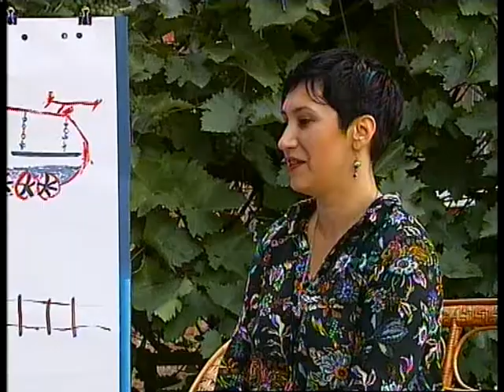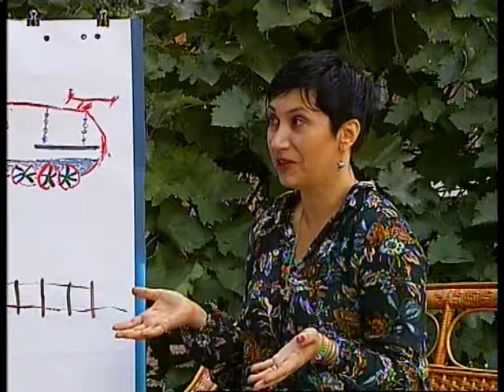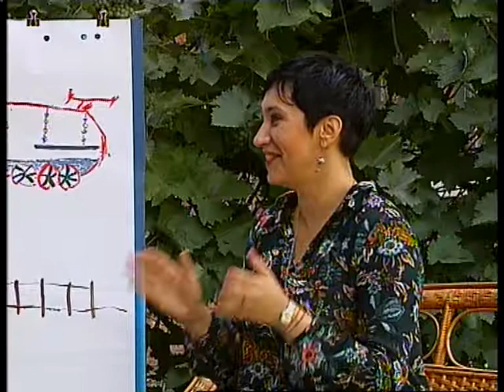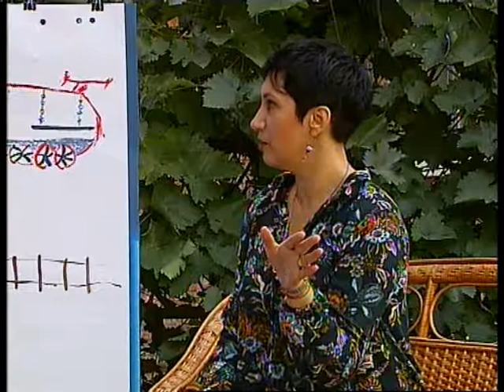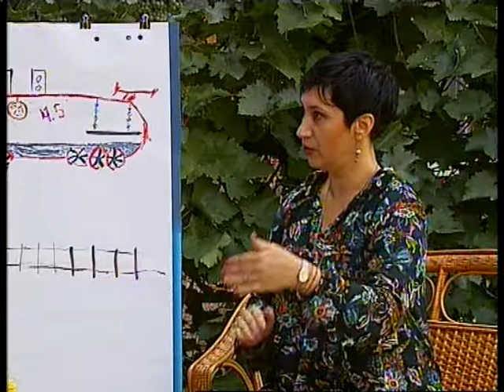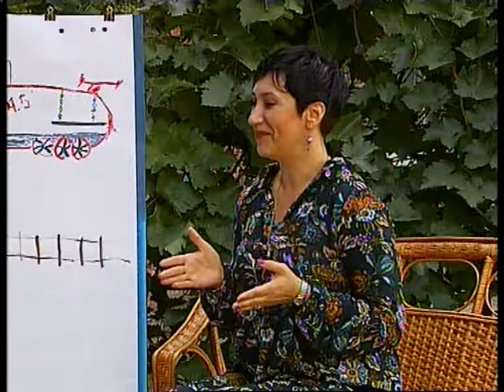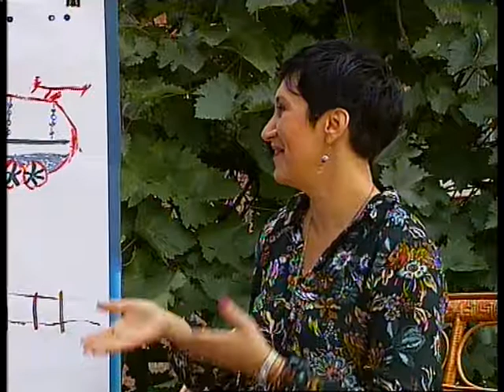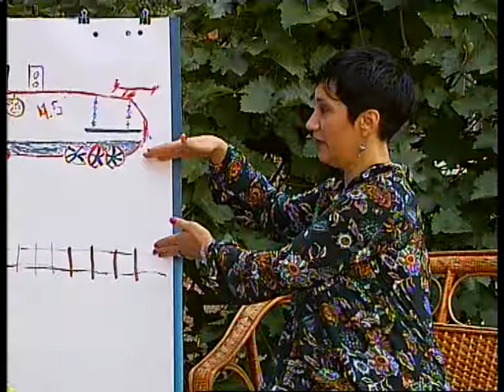Директорка художньої школи Галина Шевцова. Ранковий коктейль 09.08.2018